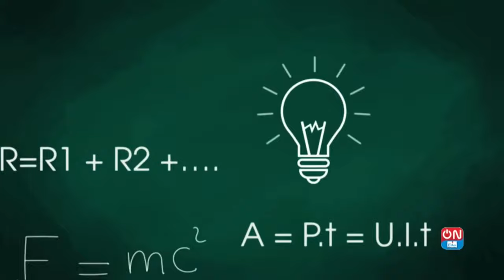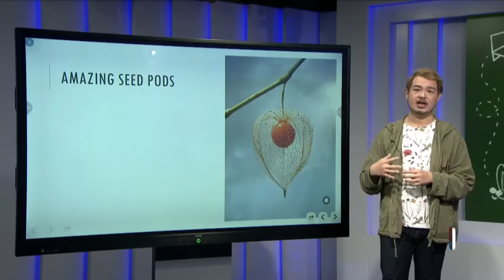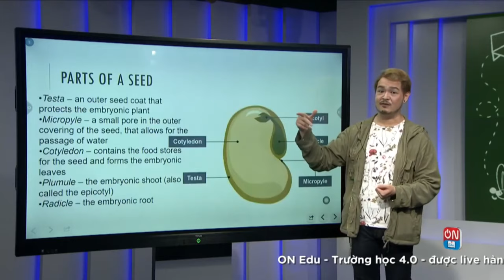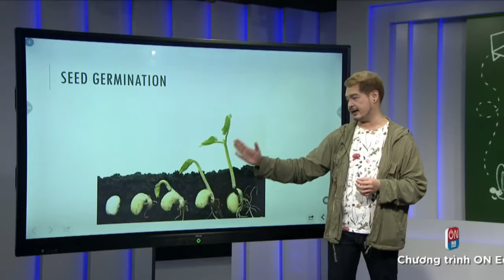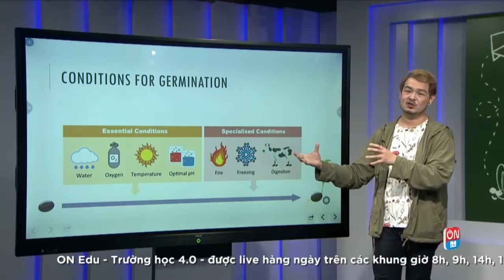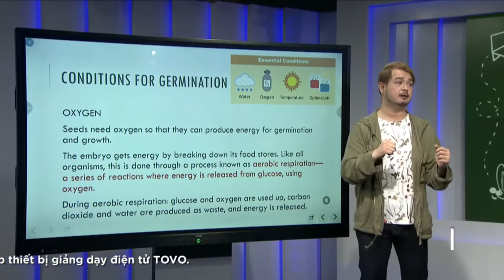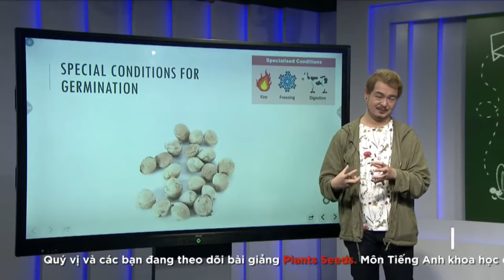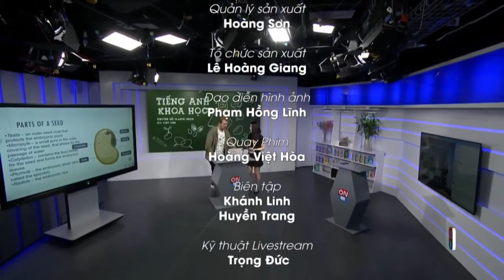TIẾNG ANH KHOA HỌC: PANTS SEEDS (HẠT GIỐNG) | THẦY TOBY LIM